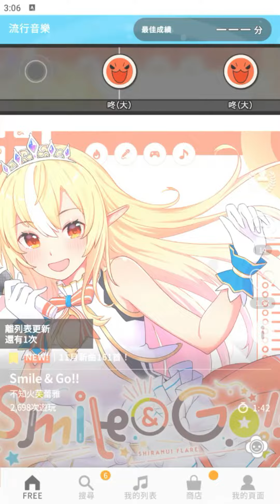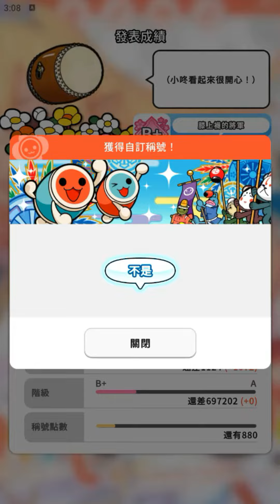【太鼓の達人 RHYTHM CONNECT】Smile & Go!! (ふつう) DonDerFul Combo 全良 初見プレイ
Smile & Go!!
難度：普通 ☆☆☆☆
良 146
DonDerFul Combo